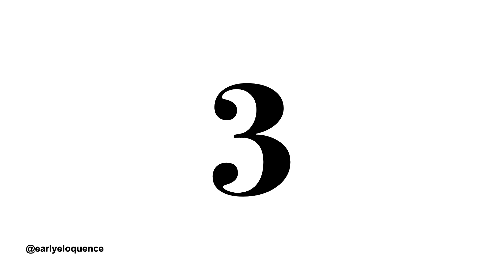Learn First 10 Fibonacci Numbers | Baby Black And White Flashcards For Visual And Brain Development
60 seconds a day to give your baby that head start!

Visual and cognitive development while learning first 10 Fibonacci Numbers.

The Fibonacci numbers are a pattern of numbers where each number is the sum of the two numbers before it. For example, the first Fibonacci numbers are 0, 1, 1, 2, 3, 5, 8, 13, 21, 34, and so on. The Fibonacci sequence and its relationship to the golden ratio, or phi, has been observed in art, architecture, and nature. The Fibonacci sequence can be found in the arrangement of leaves on a stem, the branching of trees, and the curve of waves. In mathematics, Fibonacci numbers are used in the analysis of algorithms and in problems of combinatorics, where they are used to count the possible ways of arranging objects. In summary, Fibonacci numbers are important because they appear in many natural phenomena and also in many areas of mathematics, science and art.

Research suggests that black and white patterns are more visually stimulating for babies and help to promote brain development and visual processing skills. Babies who are exposed to high-contrast patterns, such as black and white, at an early age may have better visual acuity and visual discrimination skills later on. Visual acuity refers to the clarity of vision, and visual discrimination refers to the ability to distinguish between different visual stimuli.

Black and white contrasting shapes register the strongest on a baby's retina which sends stronger signals to their brain. Stronger signals mean more brain growth and faster visual development.

Using techniques backed by research, our flashcard videos are the perfect tool for helping your baby learn their first words.